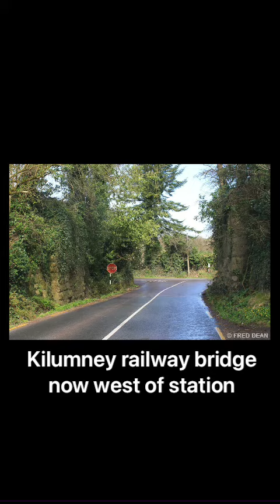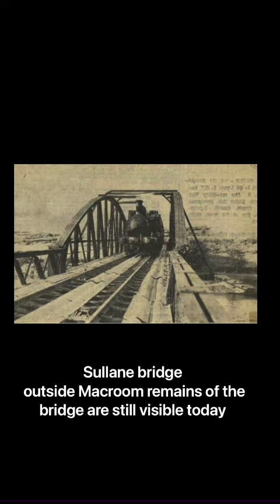Cork & Macroom Direct Railway🇮🇪 remake video